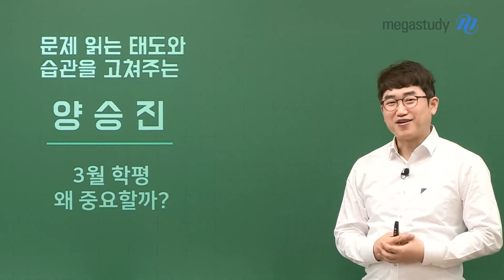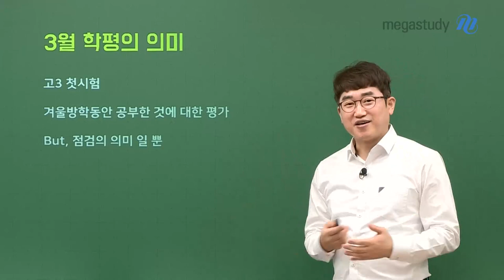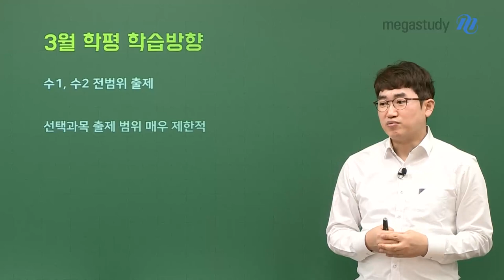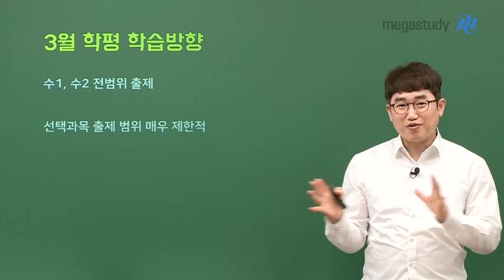[메가스터디] 수학 양승진쌤 - 3월 학평 왜 중요할까?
3월 학평은

수능 대비를 시작하는 내 커리 과정 속

하나의 시행착오를 겪는 첫 번째 시험입니다.

너무 우려스러운 마음보다는

이 시험을 통해 '나의 학습 방향을 잡아야겠다'라는 태도로 임해주시면 됩니다.

양승진 선생님과 함께 계획대로 가봅시다~!